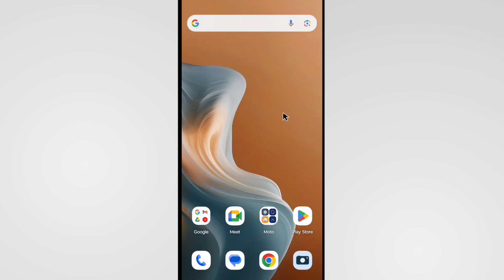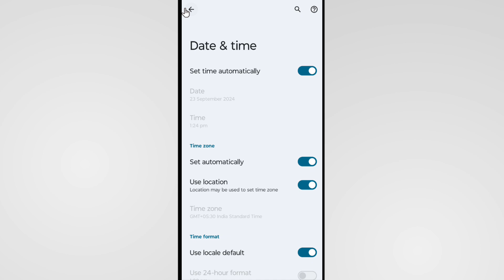Motorola Me Time Kaise Set Kare | Motorola Mobile Time Setting